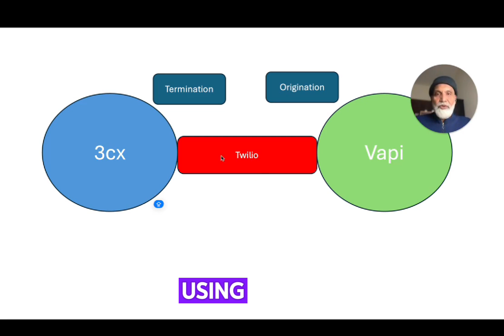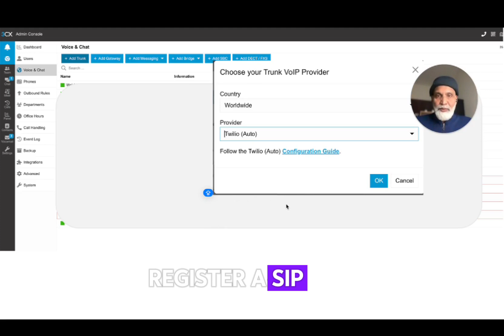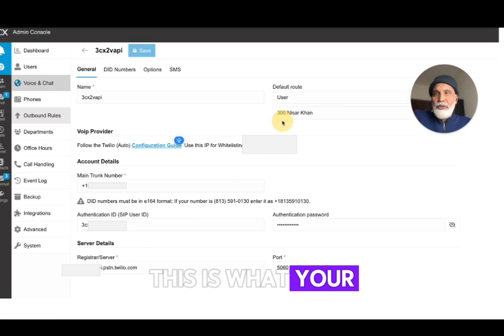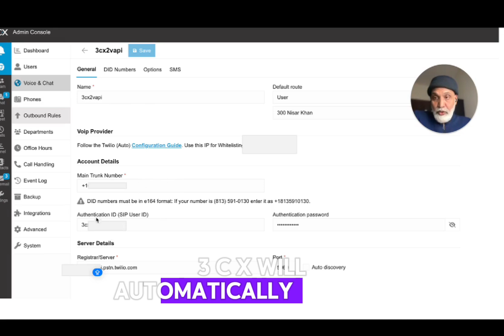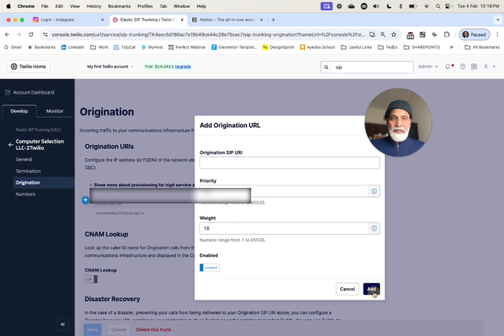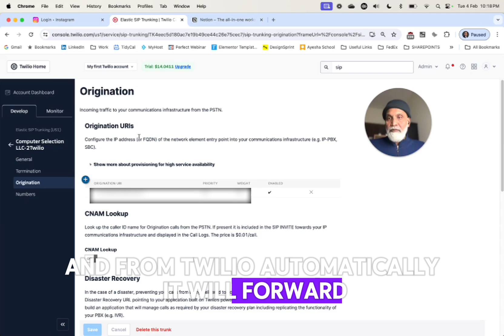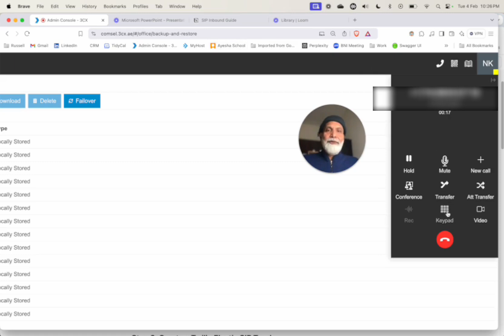Vapi.ai - Connect 3cx with Vapi.ai via Twilio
This video guides you on how to connect Vapi.ai with your PABX infrastructure, specifically 3cx.